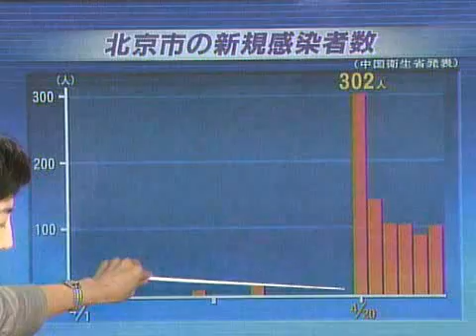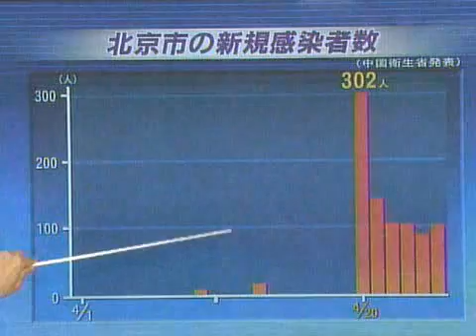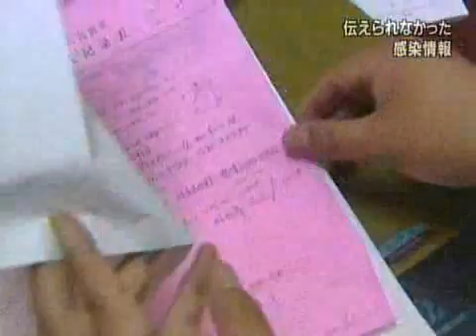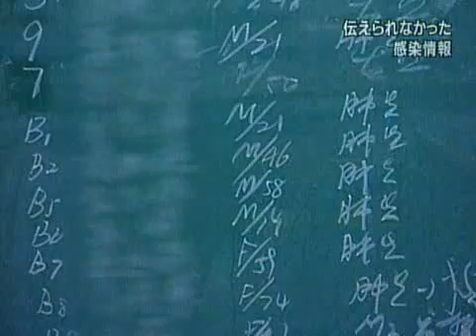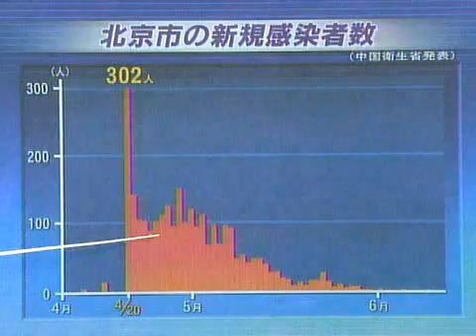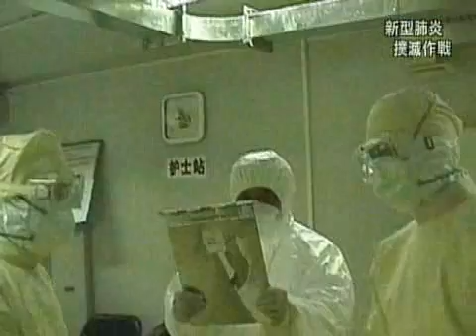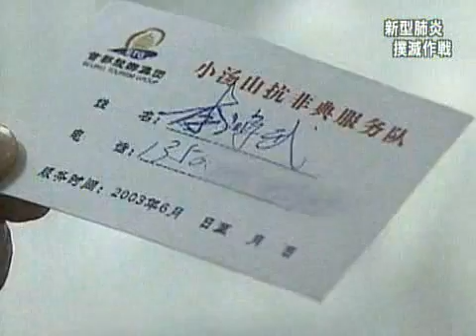新型肺炎 中国で何が起こっていたのか ～北京 ３ヶ月間の記録(2003年)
SARS